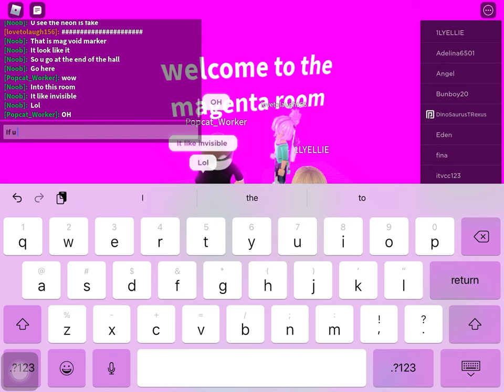How to find mag void marker ROBLOX